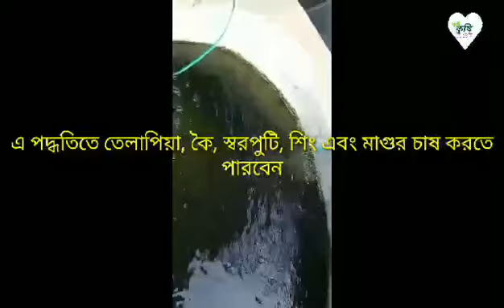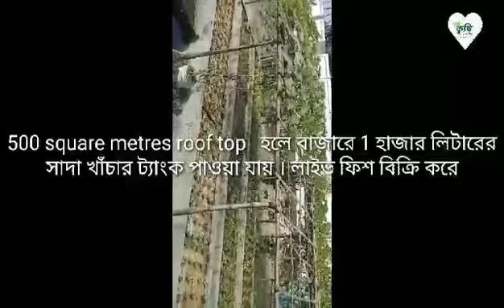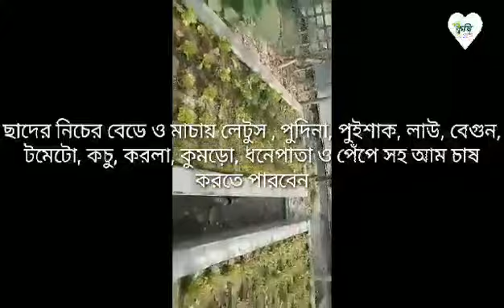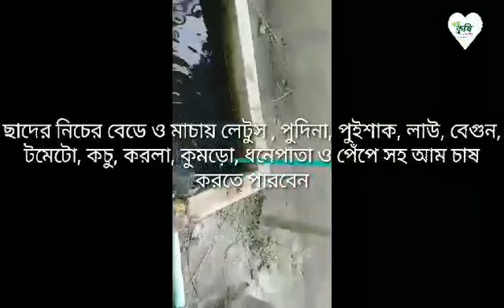ছাদবাগানে একইস্থানে মাছ, সবজি ও জৈবসার উৎপাদনে একোয়াপনিক পদ্ধতি। Fish, Vegetables in rooftop garden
এই পদ্ধতিতে ছাদের ট্যাংকে শাকসবজির পাশাপাশি  তেলাপিয়া, কৈ, স্বরপুটি, শিং এবং মাগুর চাষ করতে পারবেন। চারমাস পরই মাছ খাবার উপযোগী হবে। এই পদ্ধতি বায়োফ্লক থেকেও আধুনিক। পদ্ধতি হাতেকলমে শিখাবেন বাংলাদেশ মৎস্য গবেষণা ইনস্টিটিউটের ঊর্ধ্বতন বৈজ্ঞানিক কর্মকর্তা মো. রায়হান হোসাইন।